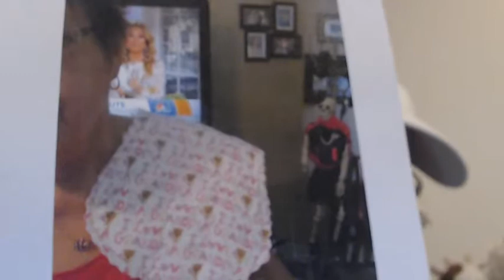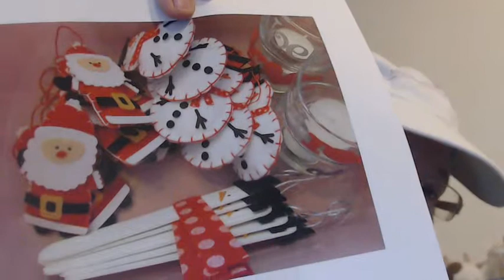Granny Crafter Has More Crafts to Share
Sharon, author of justmyblogtalk.com, shares more of Granny Crafters' homemade items as well as providing information about an upcoming Civic League community event in her local area.